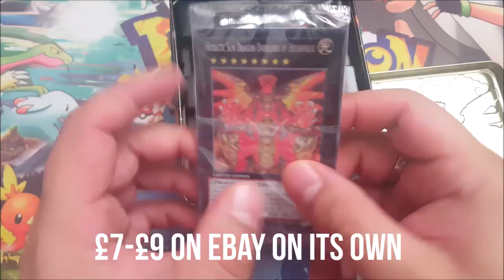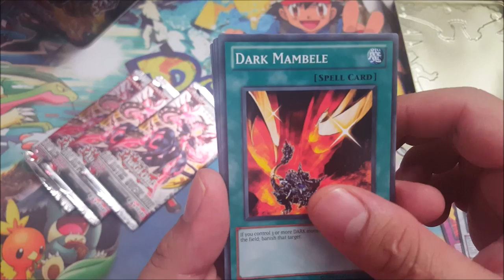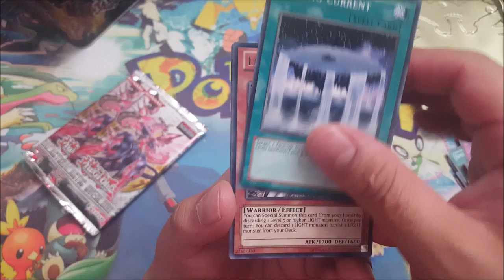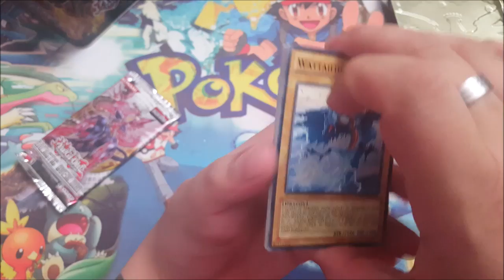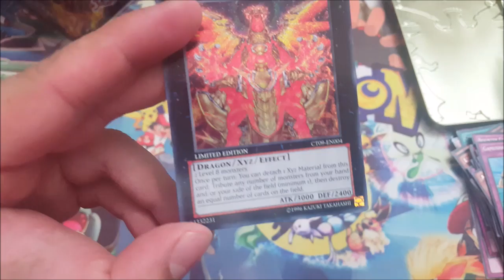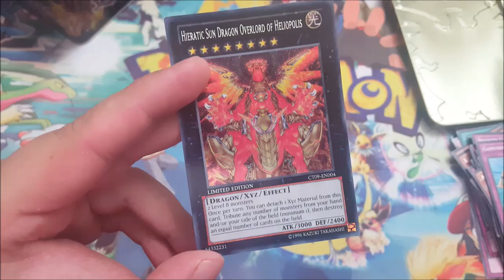Yu Gi Oh hieratic sun dragon overloard of the heliopolis collectors tin jan 2017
Just a quick video, bought this just for one card. hope you enjoy!